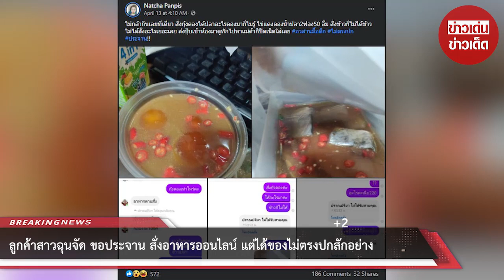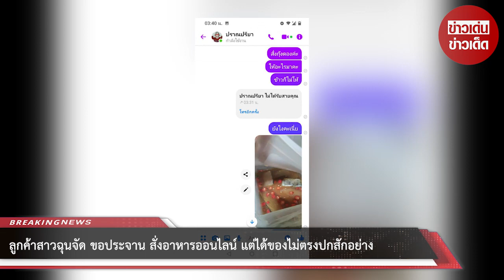ลูกค้าสาวฉุนจัด ขอประจาน สั่งอาหารออนไลน์ แต่ได้ของไม่ตรงปกสักอย่าง